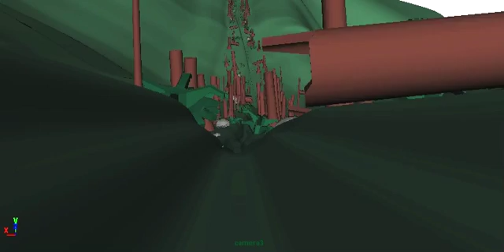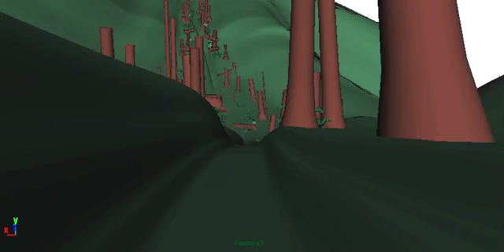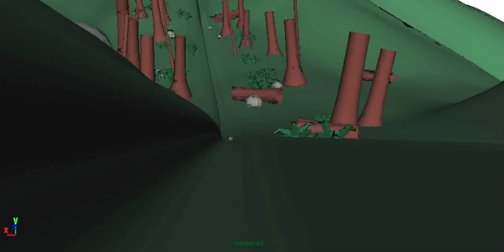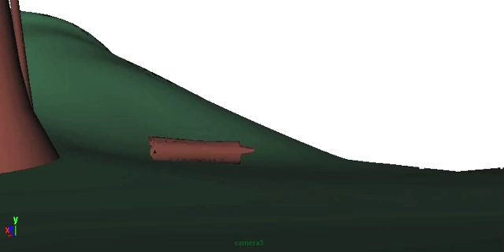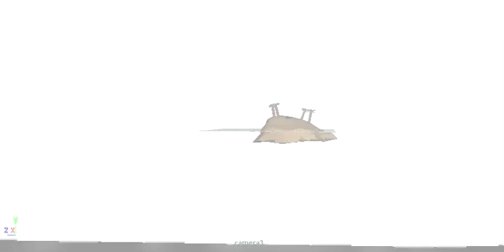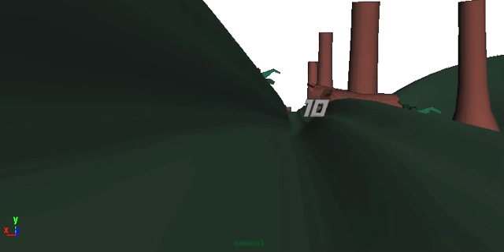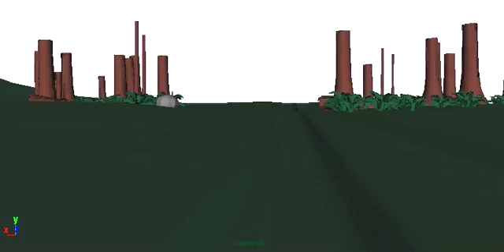New_EndClearing.mov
1) 2-1 area is not deep

2) added trees around 2-1 area